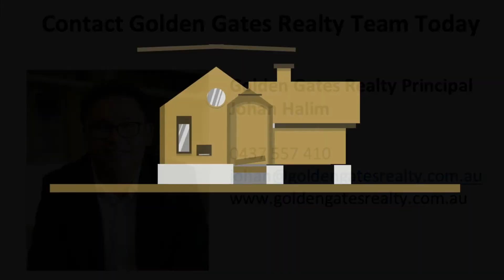Golden Gates Realty July and August 2021 activities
More sales to kick off since last month Golden Gates Realty.